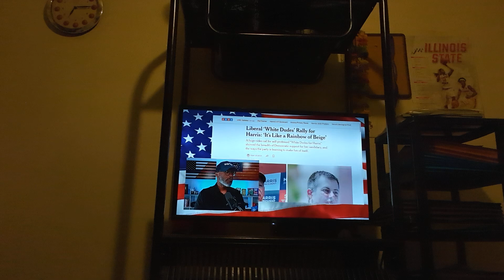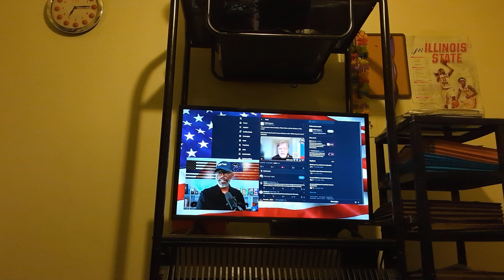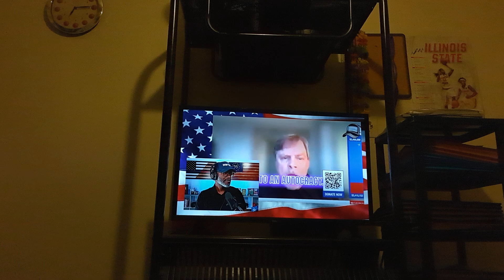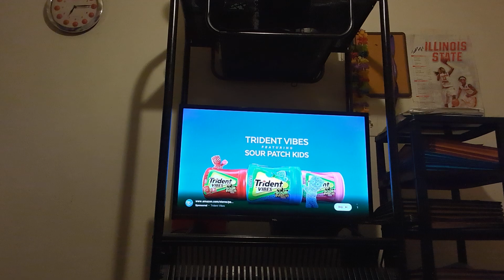The White Dudes For CONala Are SIMPS 🤦🏿‍♂️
and devotedandstraightedge
X: AmbivertDevo